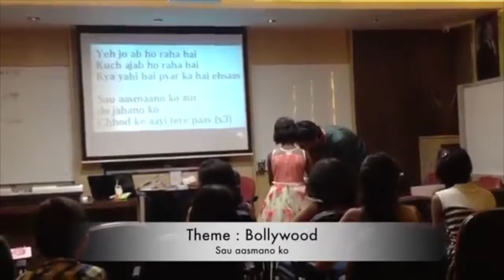SJ Musical Academy - Let it sound the way you want #@DHFLfortheMusic Workshop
SJ Musical Academy @ DHFL for a music workshop.